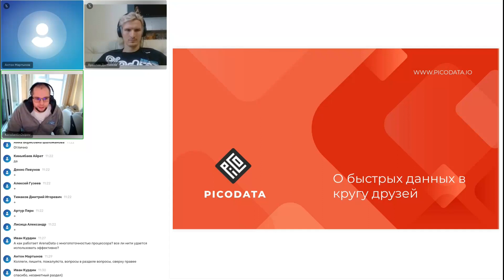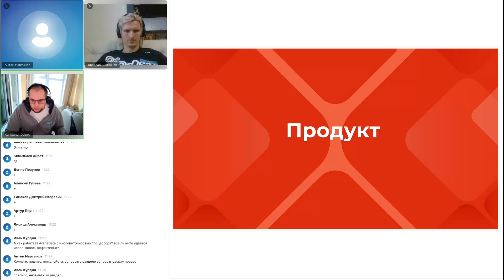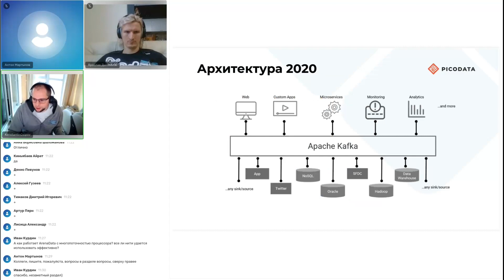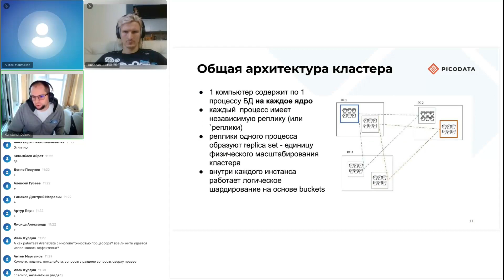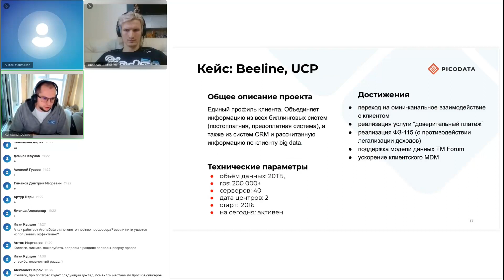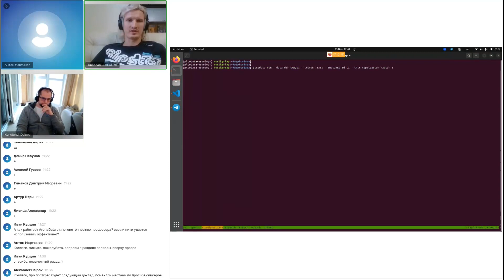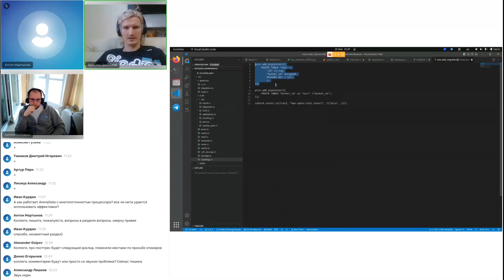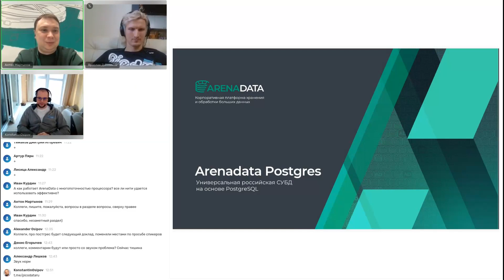Функционал и конкурентные отличия Picodata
Константин Осипов на партнёрской конференции Arenadata 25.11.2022 рассказал о применение IMDG-систем, об отличиях от "ванильного" Tarantool, о планах по развитию и партнёрской программе, а Ярослав Дынников провёл краткое демо Picodata Grid.